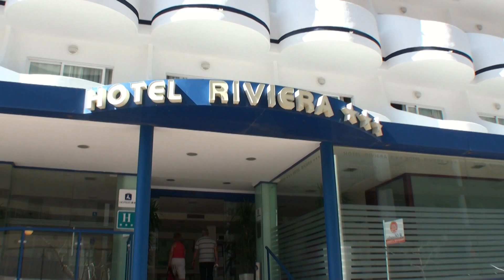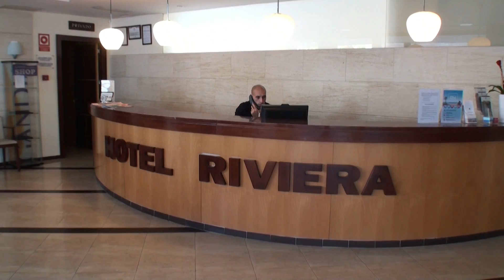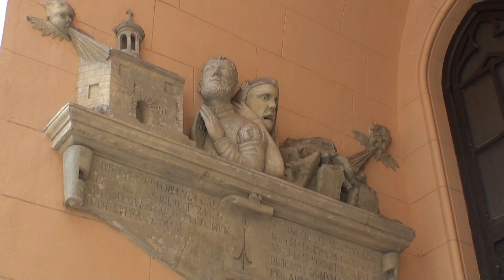Gandia (HD)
En este vídeo veremos el hotel Riviera que estuvimos 15 días del mes de Abril de este año las playas y el puerto de Gandia y y por ultimo lo más destacado de la ciudad de Gandia.